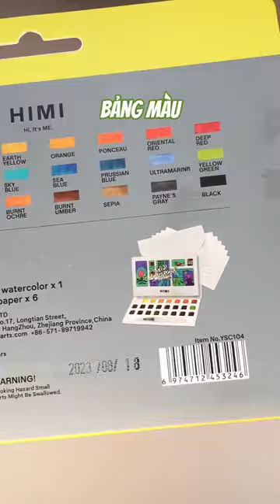Swatch màu mới